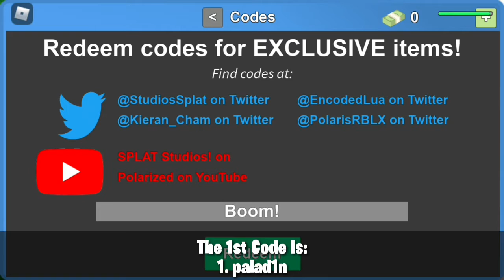ALL *2* NEW SECRET OP WORKING CODES! 👷‍♂️MINE ROBBERY UPDATE⛏ Roblox Prison Showdown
►Thie Video I'll Be Show You The All New Codes In Roblox Prison Showdown 👷‍♂️MINE ROBBERY UPDATE⛏ Prison Showdown Codes

⚔▬▬▬▬▬▼LINKS▼▬▬▬▬▬⚔

🛡 (Soon)

⚔▬▬▬▬▬▼ABOUT▼▬▬▬▬▬⚔